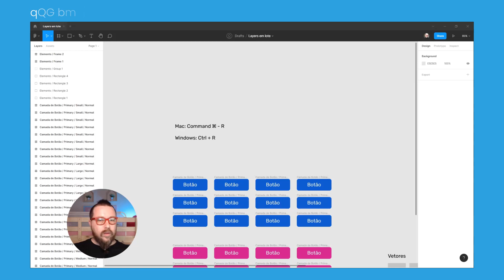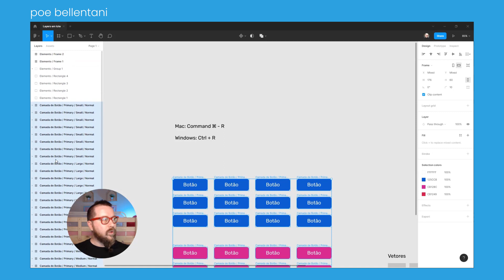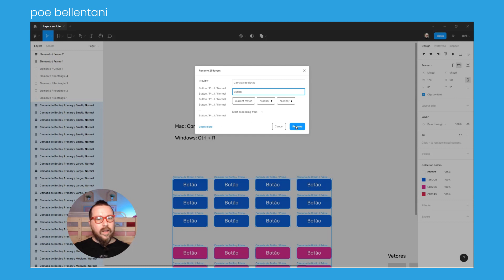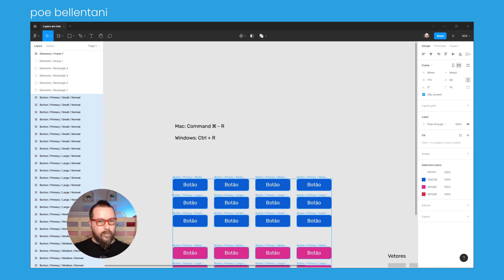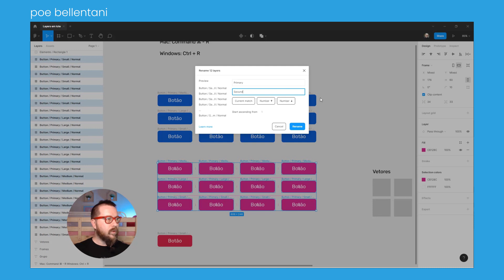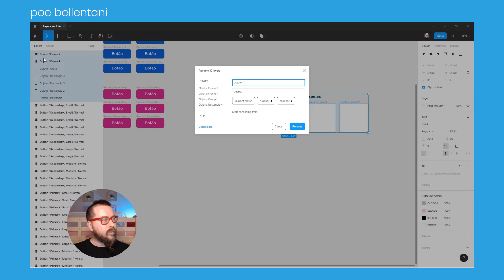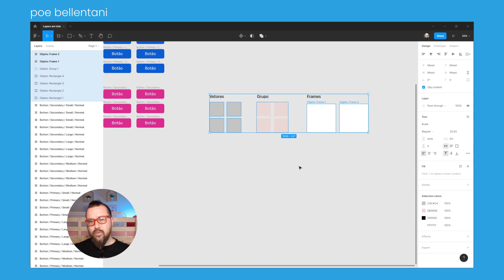Renomear camadas em lote no Figma - Parte 1: o básico em menos de 10 minutos 🤯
Renomear várias camadas de uma vez no Figma (chamado também de "em lote") pode ser um problema para muita gente, principalmente na fase de projetar componentes a serem utilizados por uma biblioteca no Figma, tanto para projetos menores como para Design Systems. Aqui divido com vocês uma dica matadora e um recurso fantástico do Figma que vai te salvar centenas (ou milhares) de cliques! :) 🤯🤯🤯🤯

Aproveita e vai lá conhecer a ProDevs, uma iniciativa super legal para você evoluir ou mesmo trocar de carreira para a área de desenvolvimento (e Design)!!!

Comente, divida, curta, assine e deixe as notificações ligadas para receber novidades. Toda semana tem conteúdo novo para vocês.

00:00 - Introdução: O que são e pra que servem constraints?
01:00 - Contexto: Não é um plugin
02:16 - Aviso Importante: salvem seus trabalhos antes
02:38 - Renomeando no Figma, mãos na massa
03:35 - A janela de renomear
05:31 - Renomeando palavras no "meio" (Ex.: "Button / Primary / ..." para "Button / Secondary / ..."
06:14 -  Dica bônus: reordenando camadas em grupo
06:45 - Renomeando frames, grupos, vetores e componentes
07:57 - Só funciona NO MESMO nível de camadas
09:18 - Conclusão e sobre o próximo vídeo

Nos próximos dois vídeos vamos falar de algumas dicas mais avançadas sobre o tema e, SIM, de expressões regulares.